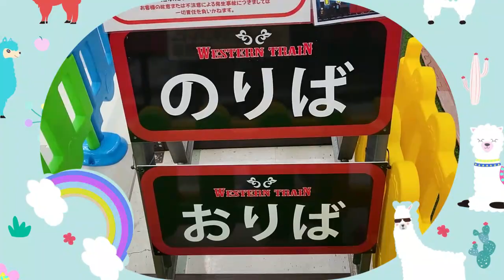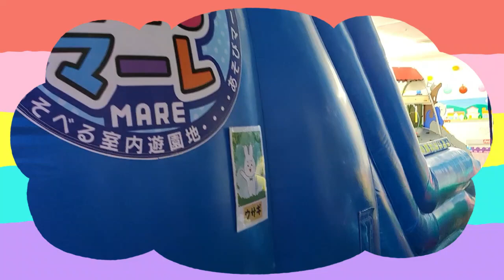ウエスタントレインに乗って出発進行！Get on the Western Train and start your journey!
湘南あそびマーレ

If you don't mind, please share channel

フォロバさせて頂きます🙇‍♀️